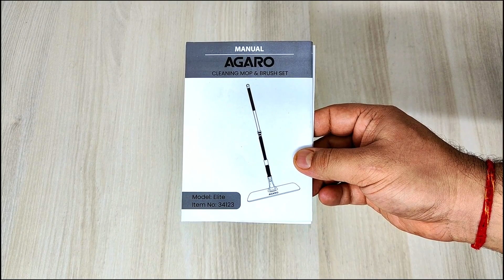Agaro Elite Cleaning Mop & Brush Set | Microfiber Pad , Brush & Scrubber for Tiles, Toilet & Windows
Hello All,
In Todays Video , we will unbox & review Agaro Elite Cleaning Mop & Brush Set

Product Purchase Link :
Agaro Elite Cleaning Mop & Brush Set